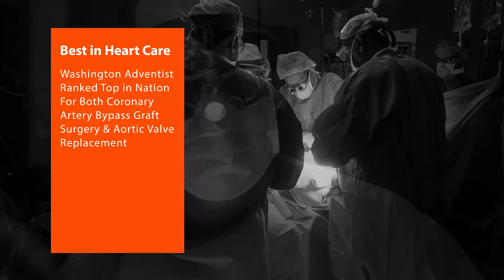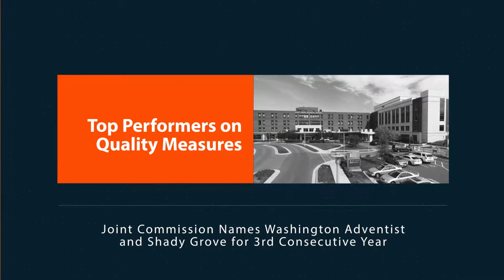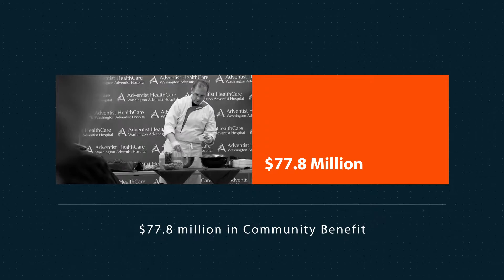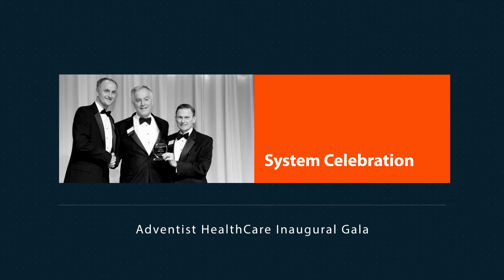Adventist HealthCare 2015 Milestones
Adventist HealthCare has remained true to our mission and values for more than 100 years. This video recaps our work in the community and achievements in 2015.